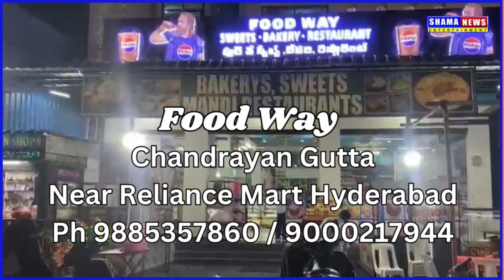Nafrat Angrez Takreer Ke Mamule Molvi Hussian Chesti Huve Bari